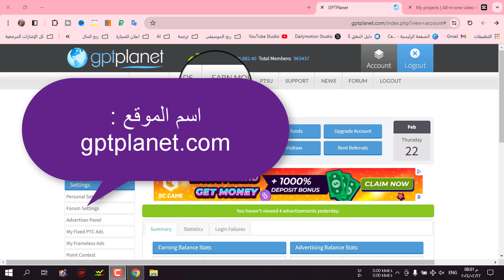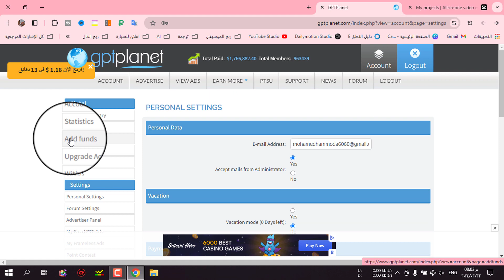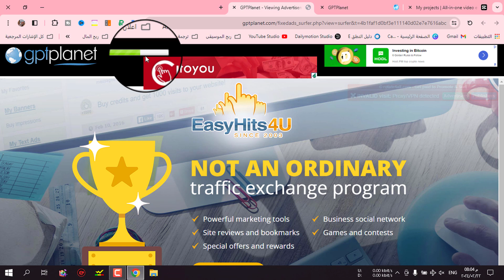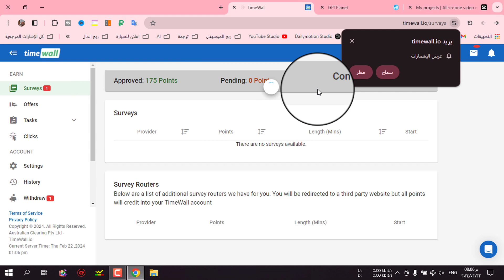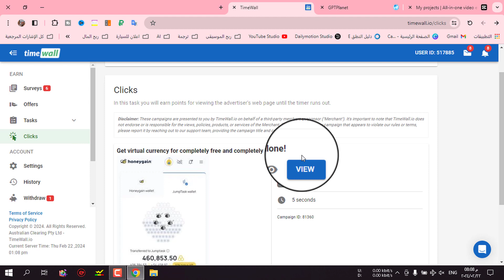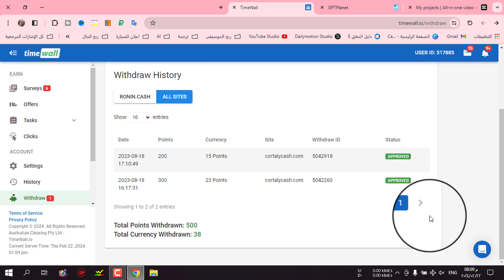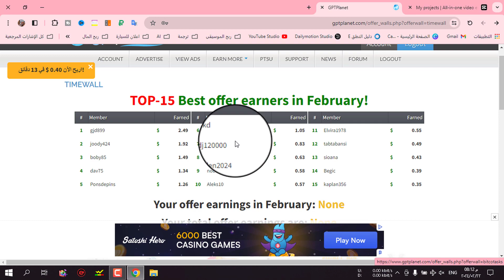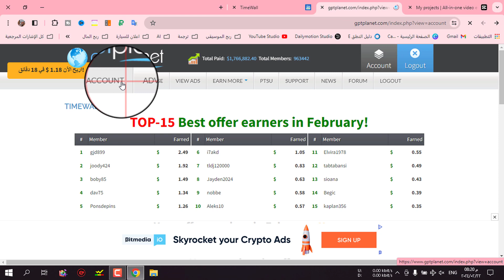ربح 0.25 دولار من عمل عروض